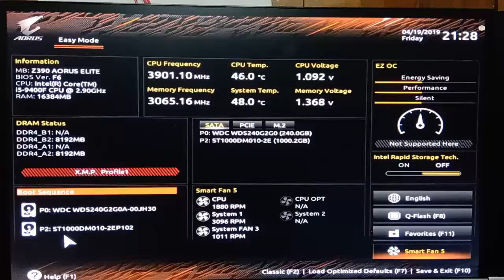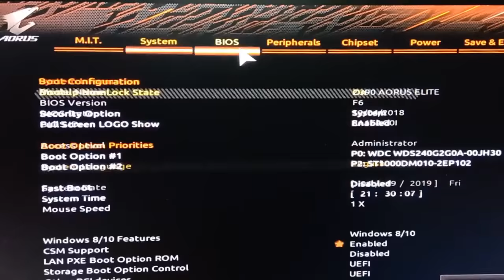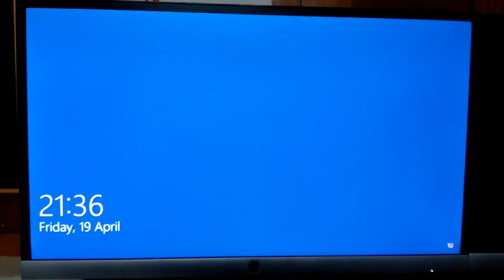GIGABYTE BIOS Windows installation